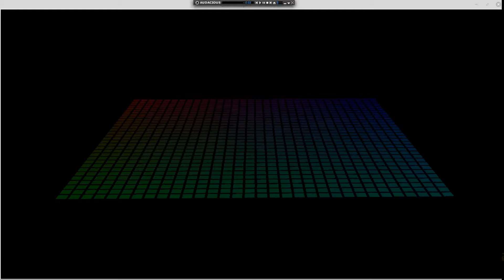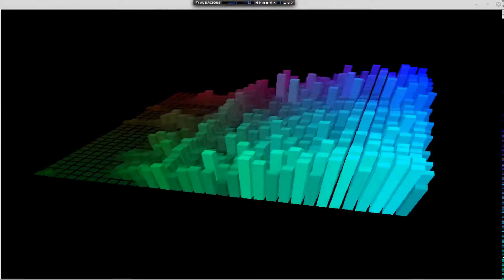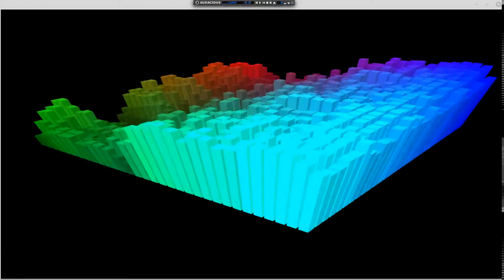Free music full Effect HD: Powerup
* High definition with audio
* Music enthusiasts
* Free audio full effect HD